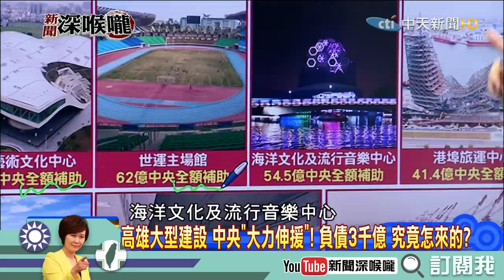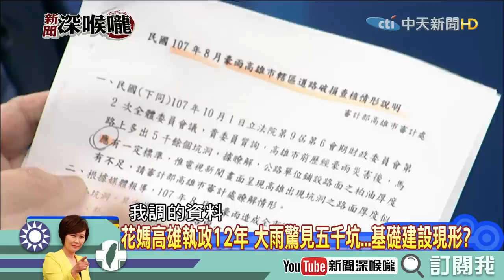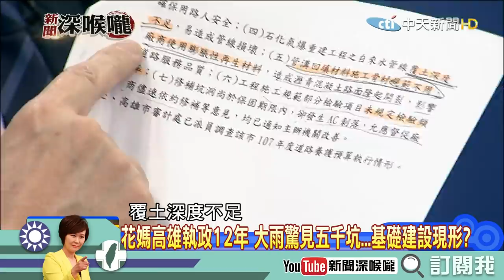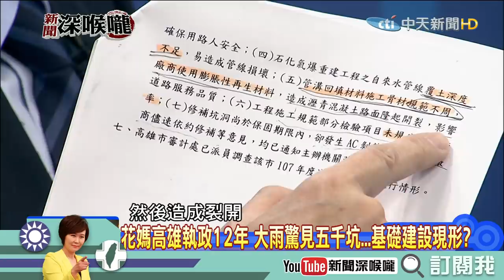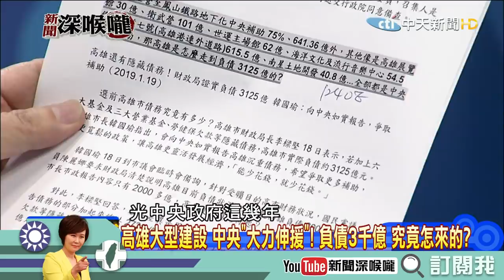《新聞深喉嚨》精彩片段 高雄欠超多錢！花媽執政12年都在幹嘛？